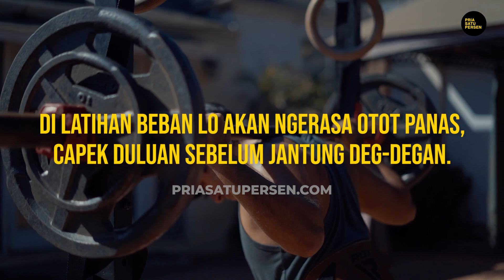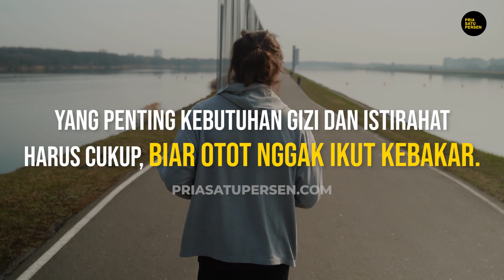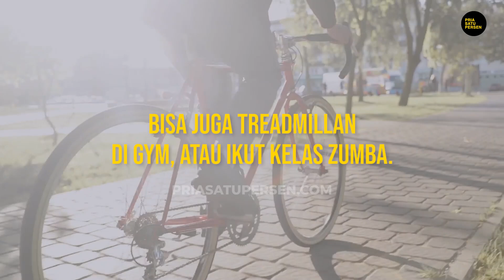Olahraga KARDIO dan ANGKAT BEBAN, apa bedanya bro?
Kita Bahas Perbedaan Olahraga Kardio Sama Angkat Beban Ya Bro…
Karena Beberapa Dari Lo Masih Belum Paham Bedanya.

Lo pengen banget berubah jadi lebih baik tapi nggak tau harus mulai dari mana? Buku ini gue buat spesial untuk Lo bro. Semoga membantu.